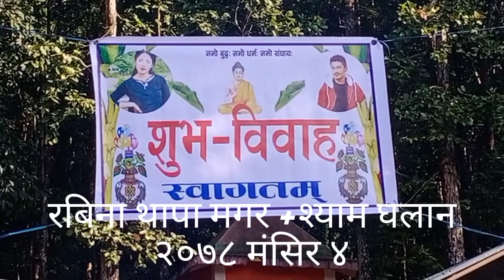Wedding celebration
Rabina Magar & Shyam Ghalan
2078 /08/05